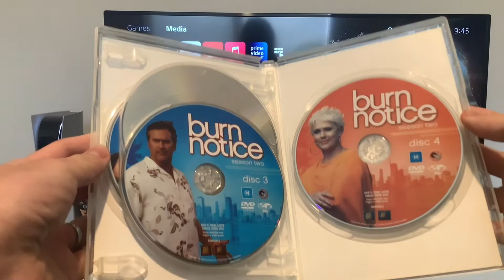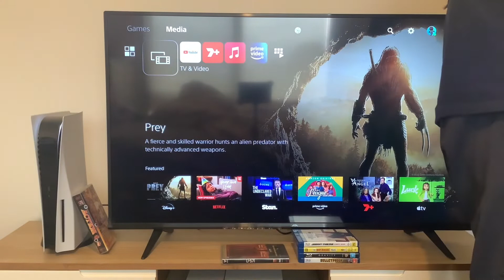Double Feature DVD Opening #34: Burn Notice Season 2 (Part 2)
Last time I did the openings to discs 1 and 2. But what you’re about to see now are the openings to discs 3 and 4.

DISC 3:
1: Burn Notice Season 1 DVD promo*
2: 20th Century Fox Home Entertainment logo
3: DVD menu

DISC 4:
Same as above, but the episodes listed in the menu are different.*

Burn Notice is distributed by 20th Century Fox Television.